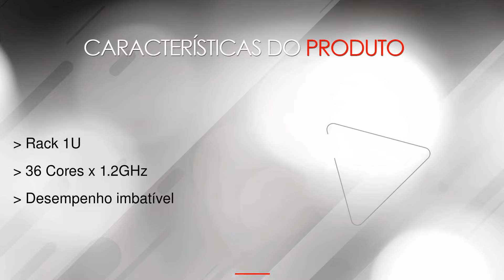Roteador CCR 1036-12G-4S Mikrotik -- na LojaMundi.com.br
O Roteador CCR 1036-12G-4S Mikrotik é um roteador de borda de desempenho imbatível, mais de 20 vezes mais rápido do que o modelo anterior. Com a tecnologia Clou